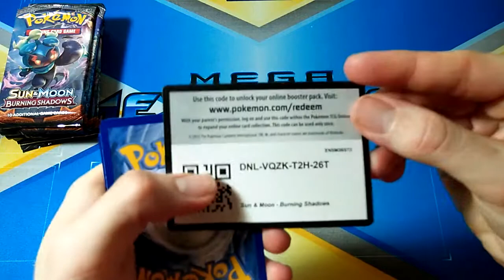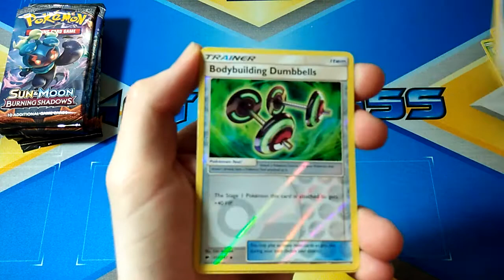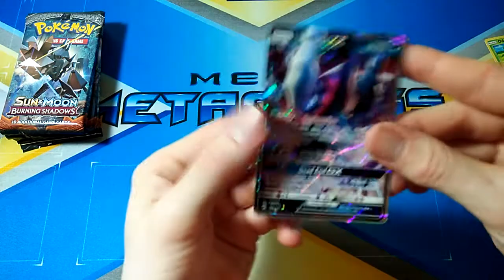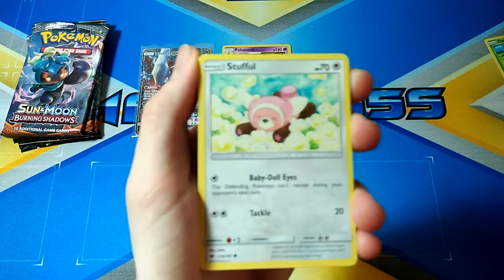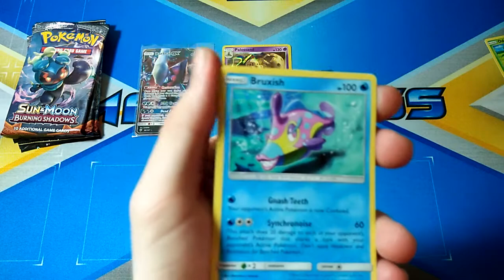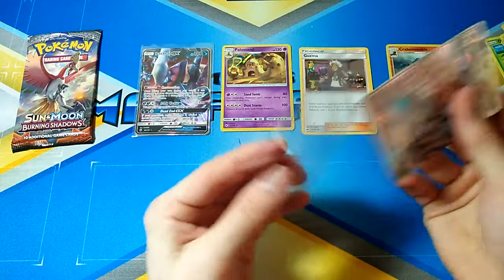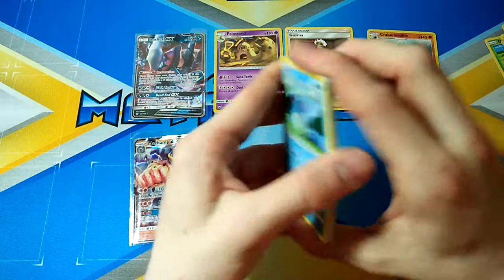Opening 10 Pokemon Burning Shadows Booster Packs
In today's video we open up 10 burning shadows booster packs, looking to get any cards i need for my sets!